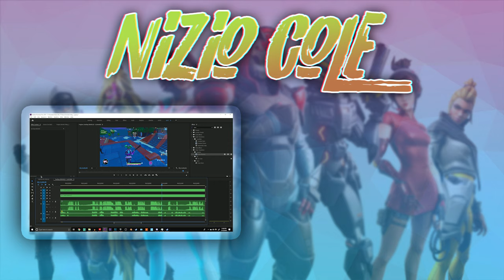Fortnite Prop Hunt W/Nizio (Funny Moments)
Support Nizio
Creator Code:Nizio_Team

Background Music 1 - Limp Nudle/W4tched Mission Music -

Background Music 2 - Dutty Moonshine - Takin' It Back

Game - Fortnite